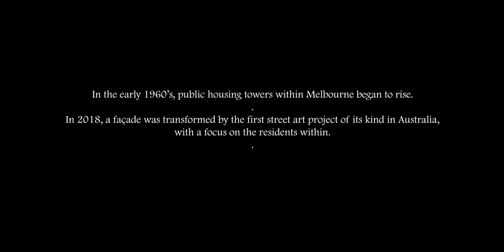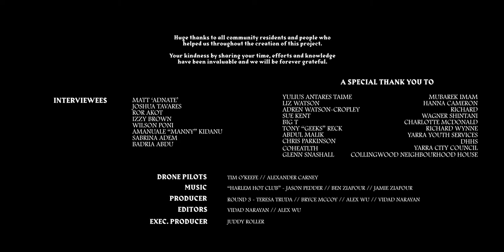HIGH RISING X BADRIA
HIGH RISING is a short documentary series filmed by Round 3, following the residents from the public housing communities in Melbourne, Australia.

A peek into their lives, HIGH RISING tells the stories of life in the high rises, in a time where anti-immigrant sentiment is escalating around the world.  It pushes its audience to see past the stigma placed against those living in public housing by telling real stories from real people.

The HIGH RISING web series was created as part of a larger community arts project, which saw a housing commission tower transformed by having the southern hemisphere’s largest mural painted on it by internationally renowned street artist Adnate, and also Australia’s first government housing building to be painted.

A project in collaboration with Juddy Roller.